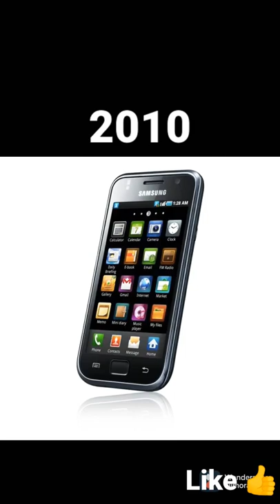Evolution of Mobile Phone 👍